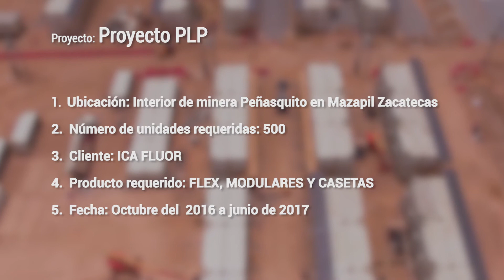COMMOSA - FLEXPACE | Campamento Minero para 1,500 personas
En Commosa tenemos la capacidad de desarrollar proyectos tan grandes como campamentos hasta para 1,500 personas o más instalando en tiempo record hasta 70% más rápido que una construcción tradicional. Nuestra experiencia nos permite desarrollar proyectos de gran magnitud con todas las comodidades y áreas acondicionadas que el personal necesite, desde dormitorios, oficinas, salas comunes, comedores, regaderas, salas de descanso y mucho más.